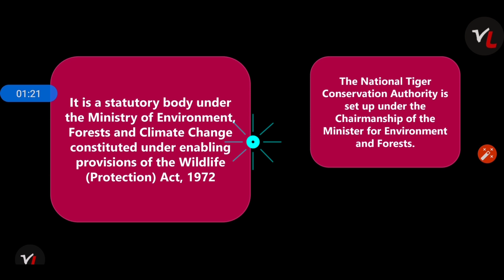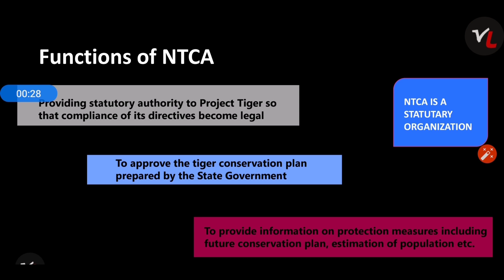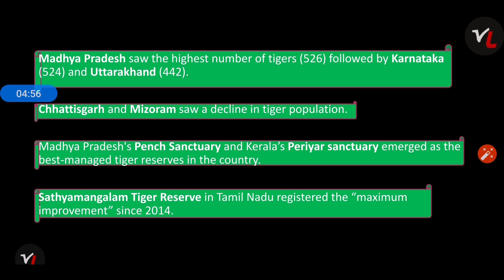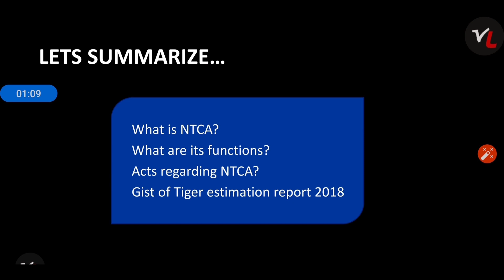NationalTigerConservationAuthority & All India Tiger estimation Report 2018 for UPSC/SSC/KAS/PSC